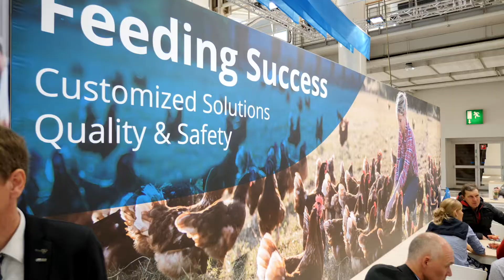EuroTier 2020: Farming in the Food Chain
Farming in the Food Chain - so lautet das das Leitthema der diesjährigen EuroTier. Beginnend mit den Futtermittelproduzenten bis hin zur Fleischtheke im Lebensmitteleinzelhandelt, werden entlang dieser Wertschöpfungskette viele Daten transportiert. Die intensive Vernetzung, das ist Farming in the Food Chain, so DLG-Präsident Hubertus Paetow.